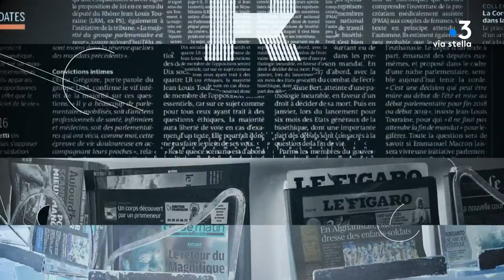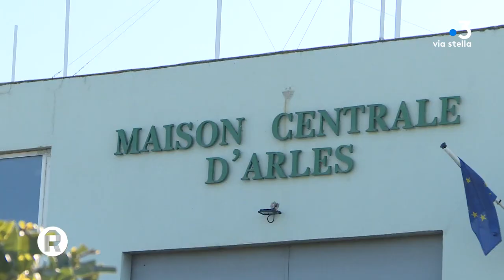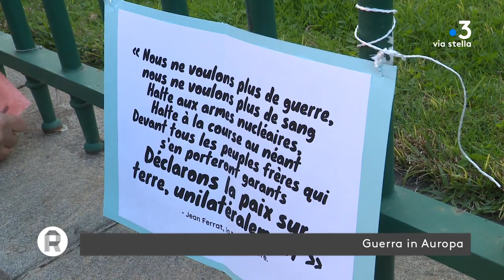Rivista du 4 mars 2022 avec Jean Marc Pupponi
Rivista, c'est, chaque semaine, l'analyse de l'actualité hebdomadaire en Corse. Des journalistes de la presse écrite et audio-visuelle sont invités à apporter leur éclairage.

Présentation : Jean-Vitus Albertini